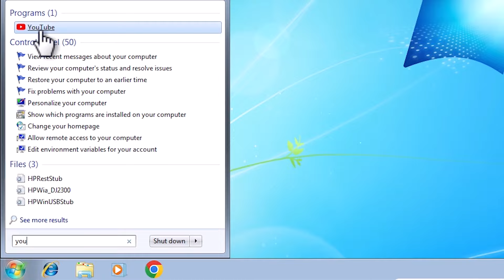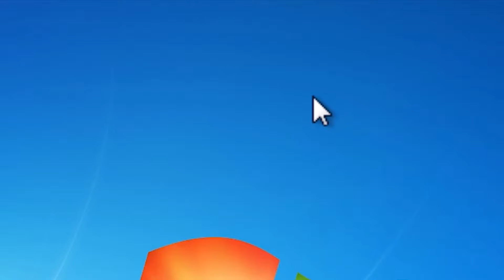How to Download & Install YouTube App in Windows 7 PC or Laptop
🎉 Ready to enjoy YouTube on your Windows 7 PC or Laptop using Google Chrome? This quick guide will walk you through the simple process of downloading and installing the YouTube app for a seamless video-watching experience.

🚀 Timestamps:
00:00 - Introduction
00:11 - Download & Install YouTube App in Windows 7 PC or Laptop
00:57 - Uninstall YouTube App in Windows 7 PC or Laptop
01:17 - Conclusion

🔍 Follow these steps:

1️⃣ Open Google Chrome:
Launch Google Chrome on your Windows 7 PC or Laptop. If you don't have Chrome installed, download and install it from the official website.

Go to the official YouTube website by typing "youtube.com" in the address bar and press Enter.

3️⃣ Open YouTube App:
In Google Chrome, click on the three vertical dots in the top-right corner to open the menu. Hover over "More tools" and select "Create shortcut."

4️⃣ Create YouTube App Shortcut:
Name the shortcut (e.g., YouTube), check the box that says "Open as window," and click "Create." This will create a shortcut on your desktop.

5️⃣ Access YouTube as an App:
Double-click the shortcut on your desktop to open YouTube as a standalone app in its own window, giving you a more app-like experience.

👍 Congratulations! You've successfully set up the YouTube app on your Windows 7 PC or Laptop using Google Chrome. Enjoy watching your favorite videos with ease.